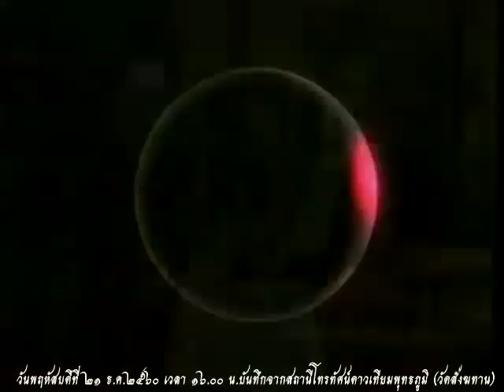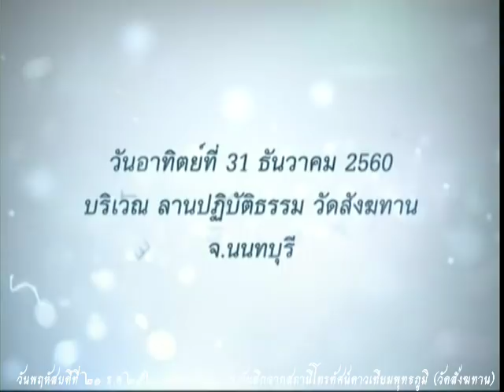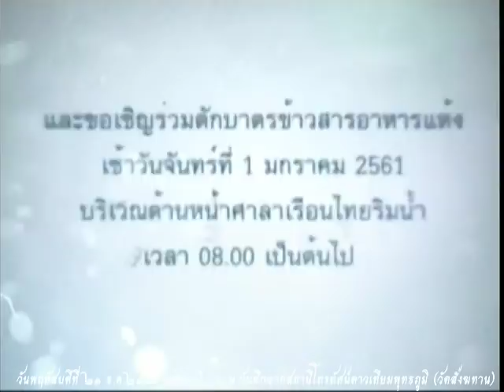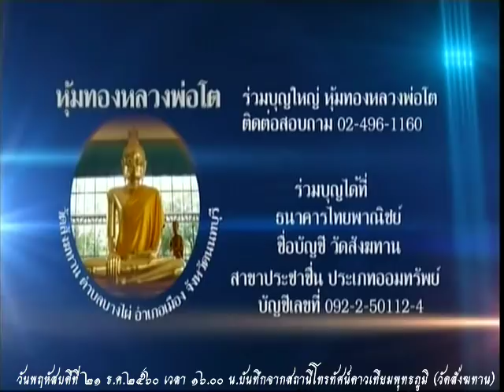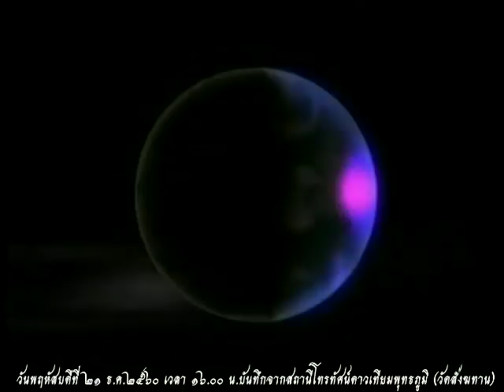วันพฤหัสบดีที่ ๒๑ ธ.ค.๒๕๖๐ ธรรมะสว่างใจ พระอาจารย์จรัญ ทักขญาโณ วัดหลวงขุนวิน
รายการธรรมะสว่างใจพระอาจารย์จรัญ ทักขญาโณ วัดหลวงขุนวิน เมตตาตอบปัญหาธรรมะในรายการ